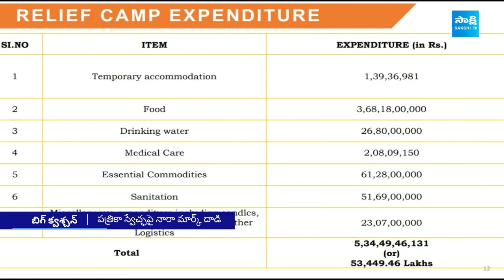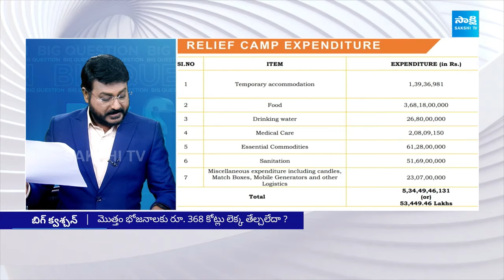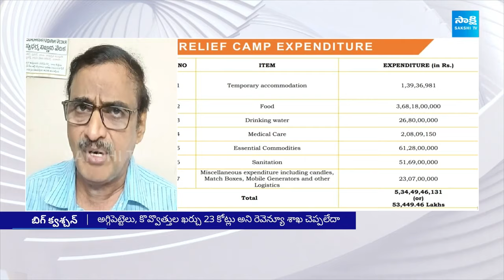Analyst Krishnam Raju Comments On Chandrababu Corruption | Big Question